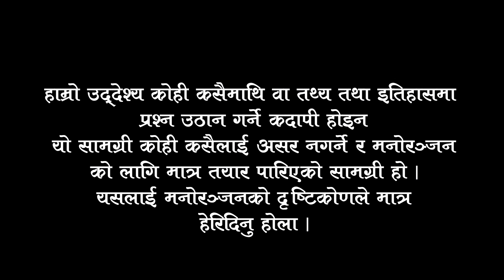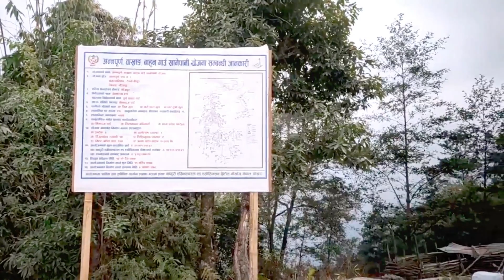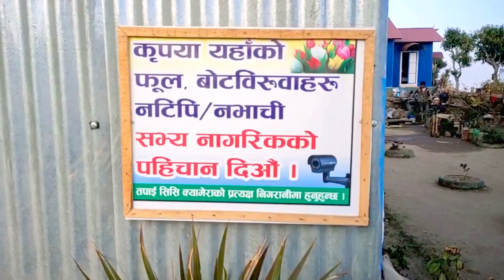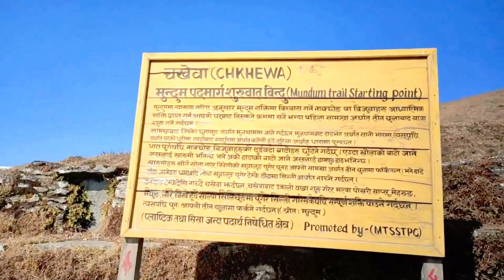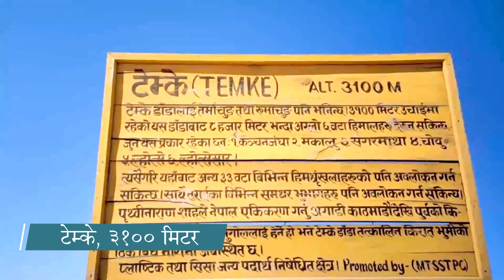टेम्के डाँडा भाेजपुर । सुन्दर एक पर्यटकीय स्थल । Temke dada Bhojpur ।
नेपालकाे पुर्वी पहाडी जिल्ला भाेजपुरमा अबस्थित याे टेम्के डाँडा पर्यटकीय हिसाबले निकै महत्व राख्ने स्थल हाे । तीन हजार एक सय मिटरकाे उचाइमा अबस्थित याे टेम्के डाडा बाट ८ हजार मिटर भन्दा माथिका ६ वटा हिमालहरु देखिन्छन भने अन्य ३३ वटा हिमालहरुकाे पनि यहाँ बाट अबलाेकन गर्न सिकन्छ ।